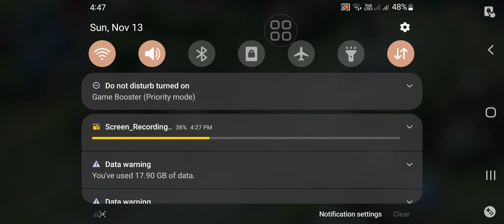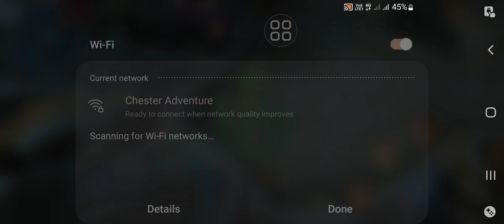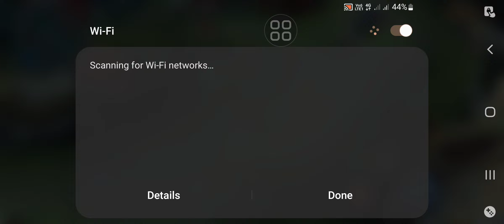Rafaela Gameplay Panalo padin kahit may network connection problem